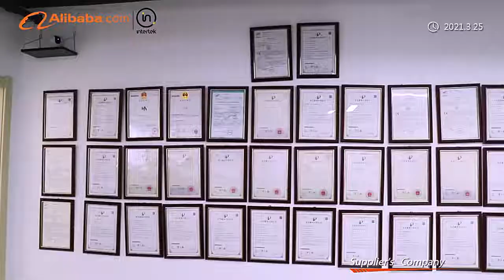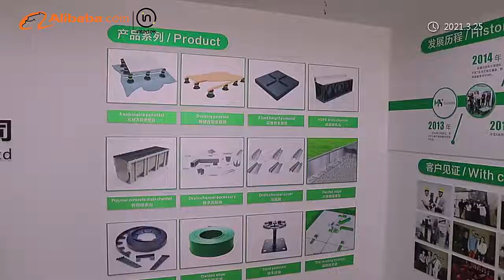Hangzhou Moonbay Industrial Co., Ltd.video introduction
Hangzhou Moonbay Industrial Co., Ltd is a professional enterprise, established in 2013, located in Hangzhou city, China. We’re specializing in manufacturing adjustable pedestal,drain channel system ,garden edge system and tile leveling system. With over a decade of experience, our output capacity has reached 300,000 pcs per month. We have established our sales channel in New York, London, Melbourne, Sydney, Dubai, Shenzhen to offer better on site service for our clients.